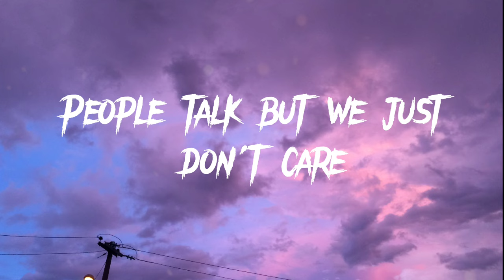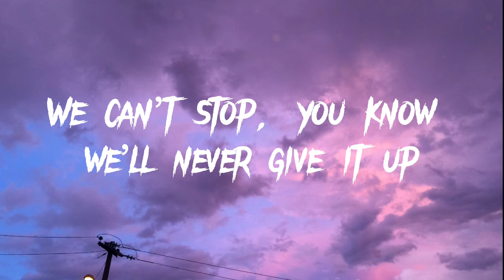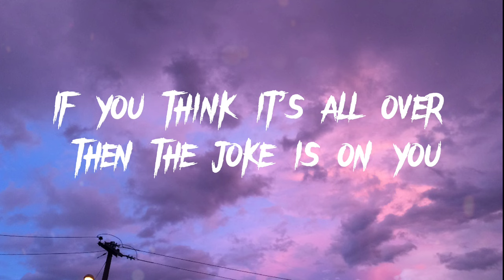✨THE JOKE IS ON YOU✨ LYRICS- Niki Watkins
Welcome to Ms. Ali's music,